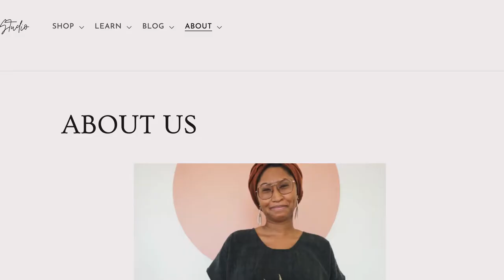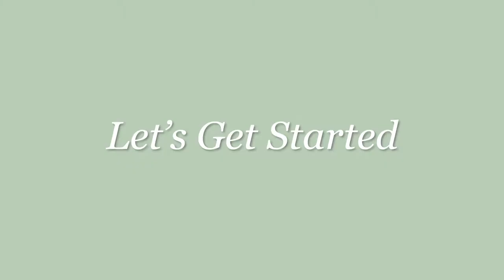Sew With Me | Zero Waste Iris Blouse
Today I wanted to invite you to sew with me as I work on sewing up this incredible, zero waste blouse pattern by Fibr and Cloth Studios. It's a beginner friendly pattern + a pretty quick and easy sew (if you aren't like me and grab the right sized fabric from the start!). And it's a really versatile piece for your MeMade wardrobe plus super size inclusive!

Available in sizes| Chest: 28-66" (71-168 cm) ; Hips: 30-68" (76-173 cm)

My Materials:
Hand dyed silk: From stash

Timestamps:
00:00 Intro
01:43 Planned Modifications
02:02 Pressing Fabric #1
04:51 Onto Fabric #2
06:28 Final Fabric (finally!)
7:49 Let's Start Sewing
15:02 Day 2 Sewing
20:48 Finishing Touches
22:47 Finished Blouse
23:11 Final Thoughts + Future Adjustments